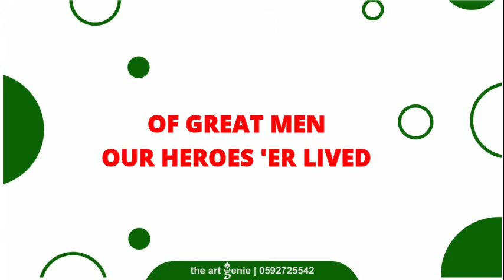Boa Amponsem Senior High School Anthem Lyrics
Boa Amponsem Senior High School abbreviated as BOASS is a mixed Senior High School in Dunkwa-On-Offin, Central Region of Ghana.